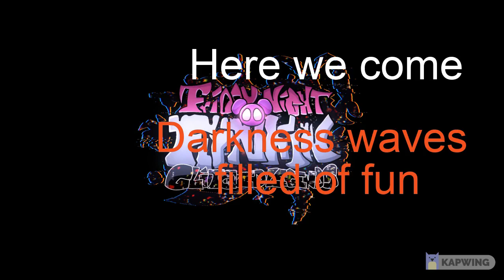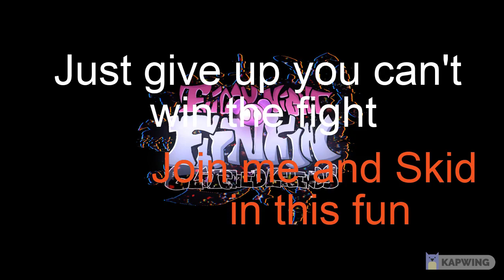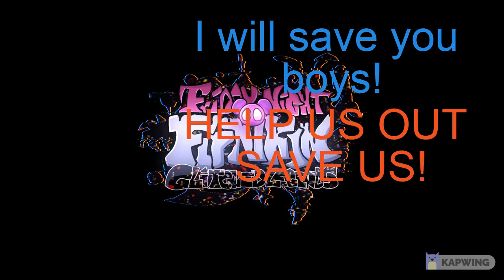Spooky Duo - Lyrics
Looks like Skid & Pump are ready for another round! This time, they don't wanna hold back! As the fight gets intense the spooky boys finally decide they don't wanna be corrupted anymore! It's time for the spooky duo to get spooky! Will BF help Skid & Pump? or will the darkness take him? Find out!

Color Code:

White = Skid

Orange = Pump

Cyan = BF

Song by: @Just Salty